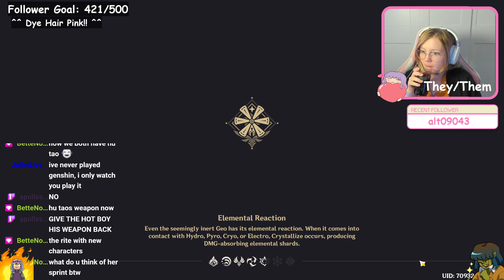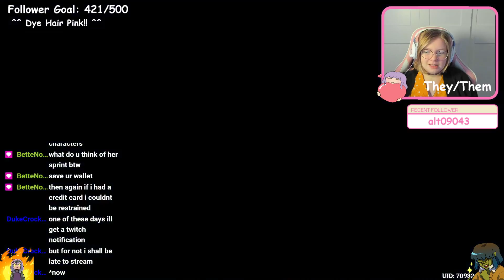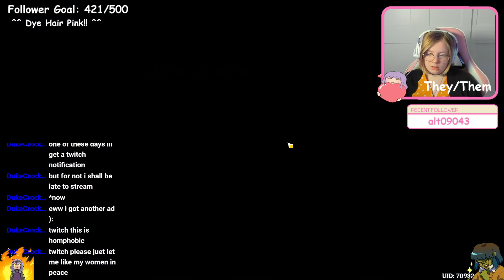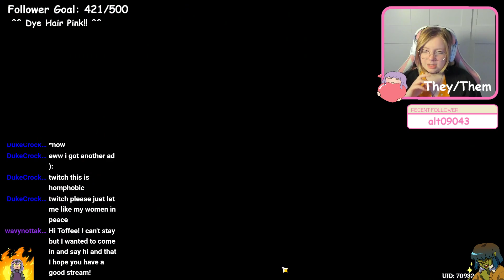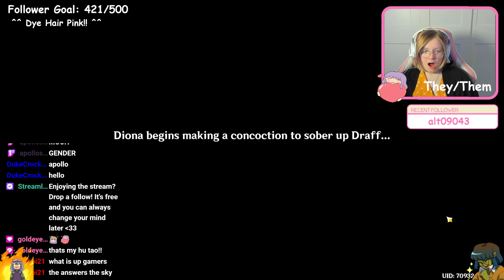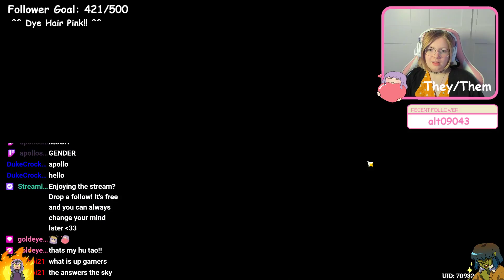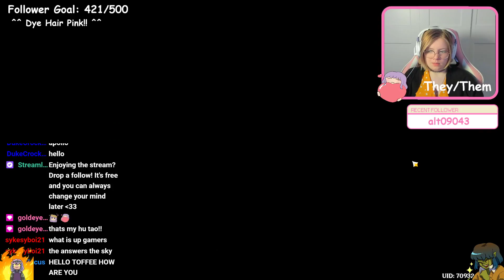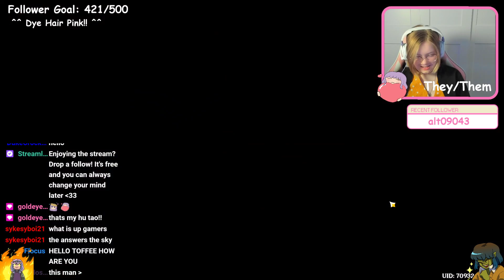Genshin is good. In this essay i will-